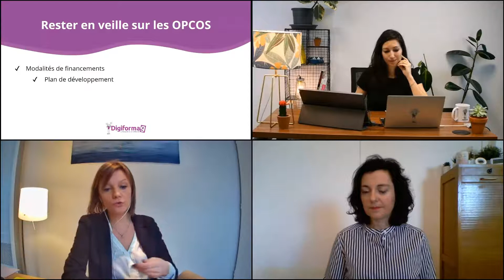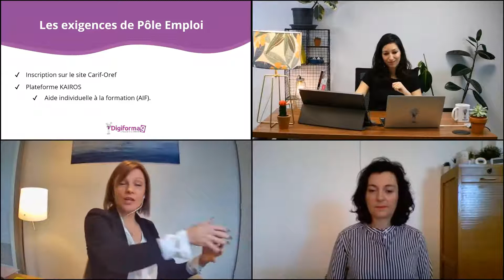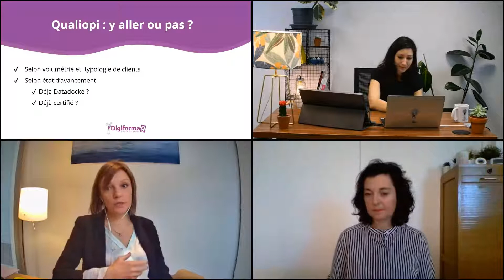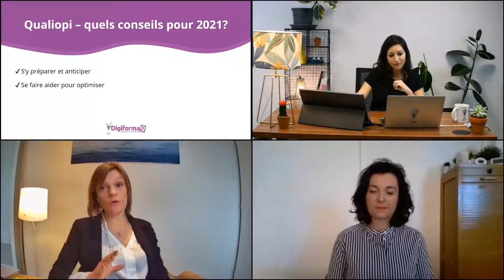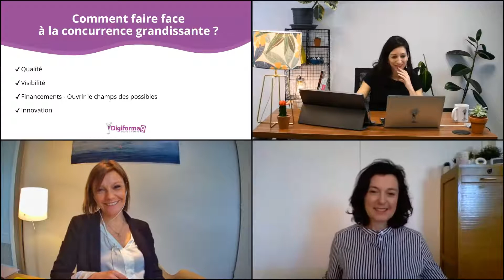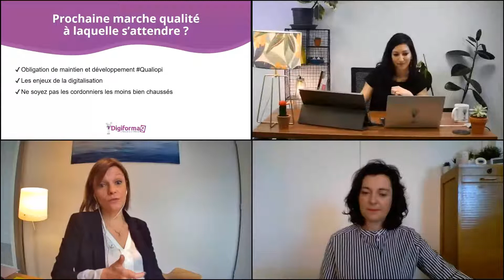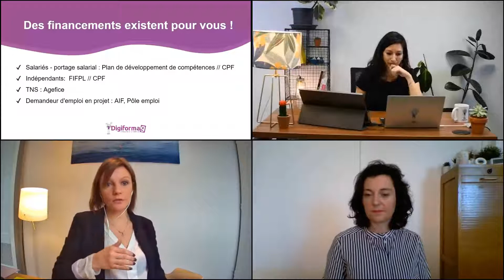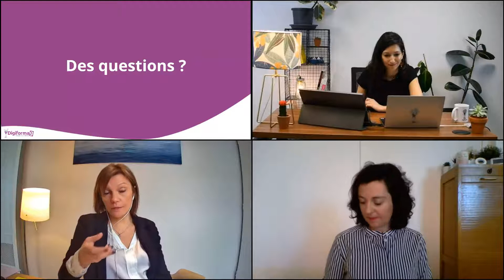[Webinaire] Quels défis pour les organismes de formation en 2021 (Replay du 22.01.2021)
La trajectoire d’un organisme de formation n’est pas un long fleuve tranquille. Elle ne l’a jamais été. Mais cette année 2021 s’annonce charnière, et même clivante.

Dans le panorama des nouveaux dispositifs, des changements de règles et de fonctionnement, la question centrale reste : quelle voie dois-je emprunter et quels investissements faire en fonction de mes clients, actuels et futurs ? Il n’y a pas une stratégie unique pour les organismes de formation.

Chaque business modèle est différent. Centrez-vous sur vos propres enjeux pour prendre des décisions fortes.

Les enjeux sont différents selon que vous :

- travaillez pour des PME ou grands groupes.
- disposez ou non d’une certification au RNCP ou Répertoire spécifique.
- proposez des parcours certifiants.
- intervenez pour Pôle Emploi.
- êtes déjà certifié Qualiopi ou en cours de certification.
- êtes un jeune organisme de formation.

Nous faisons la liste des points de vigilance pour enclencher vos actions prioritaires et ne pas rater les tournants de l’année 2021.